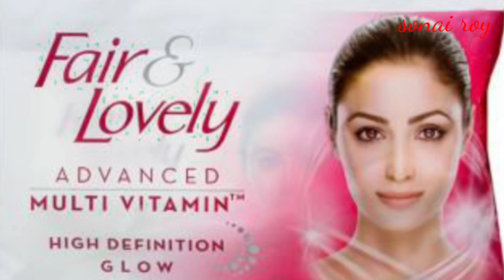FAIR AND LOVELY REVIEW || Best Budget Face cream || Sonai Roy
BEST BUDGET FACE CREAM